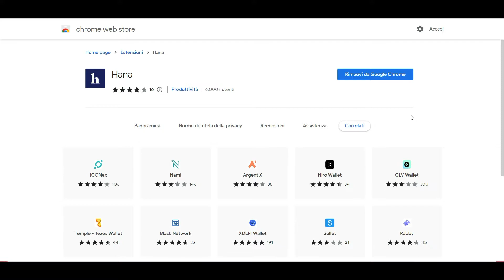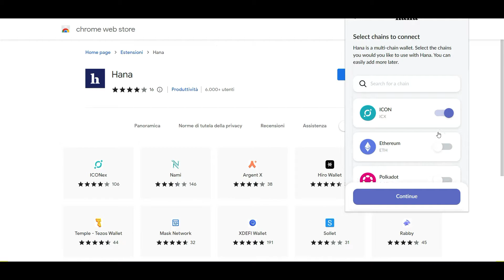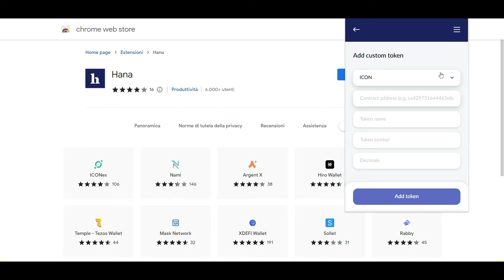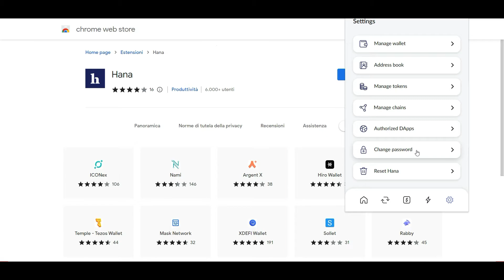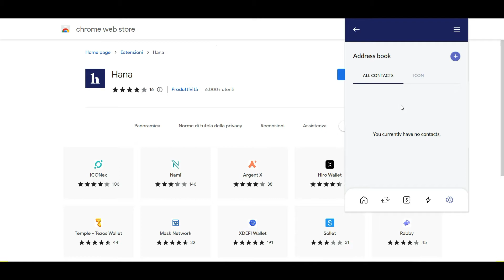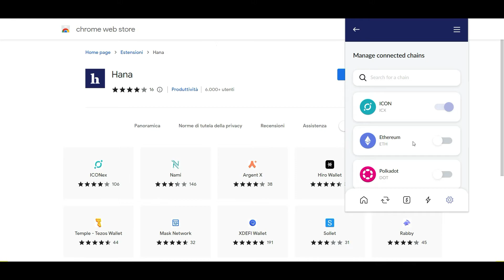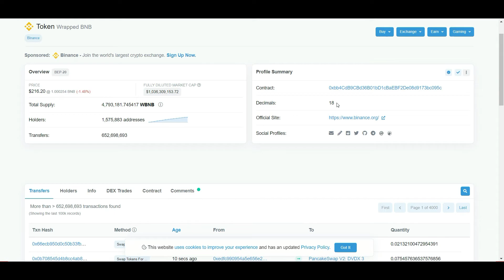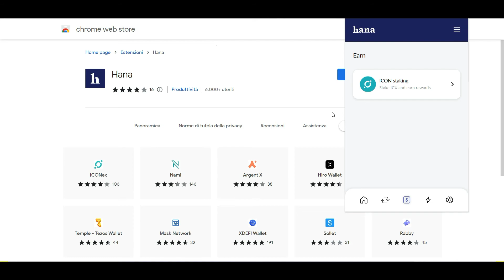Hana Wallet DeFi ICON multi Chain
Il portafoglio Hana è il primo portafoglio multicatena di ICON con supporto DApp, gestione delle risorse e governance disponibile su più Chain e non custodial.